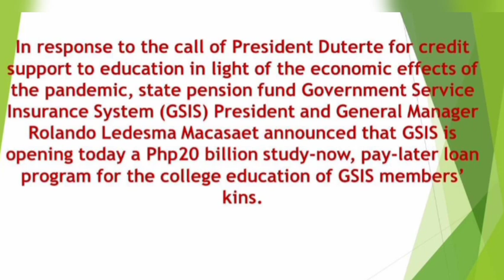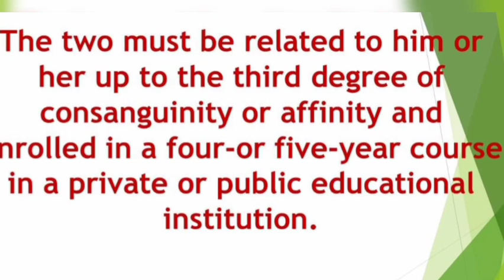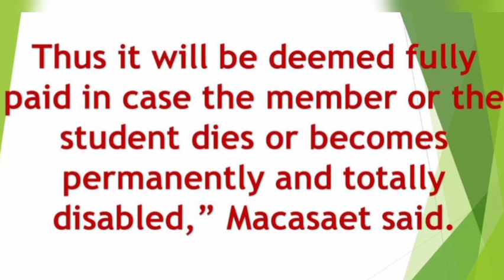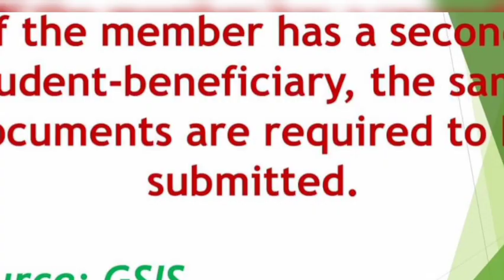GSIS Offers 100K Educational Loan || February 26, 2021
Performance-Based Bonus
Salary
Salary increase
Incentive
Education
Deped Employees
Allowance
Midyear bonus
Year End Bunos
Teacher
Department of Education
DepEd personnel
PBB
SRI
Chalk Allowance
Clothing Allowance
Update
Latest Update
CHED
DEPED
Republic Act
TeacherPH
Deped Tambayan
Deped Philippines
wildTV
House Bill
House Resolution
WILDTV
wildtv
Wildtv
Wild
Wild tv
WILDT
wild tv
deped
philippine news
deped teachers
people's television
bonus ng mga guro
teacher bonus and incentives
personnel economic relief allowance
representation and transportation allowance
24 oras gma news
deped teacher bonus
loyalty cash incentive
productivity enhancement incentive
proportional vacation pay
special hardship allowance
teachers bonus
teacher incentives
chalk allowance
mid-year bonus
clothing/uniform allowance
gsis benefits
teacher gsis
philhealth benefits
mobile teachers
ptv news
philippines news
filipino news
peoples television
gma news
24 oras
mike enriquez
mel tiangco
vicky morales
iya villania
pia arcangel
make your own animation
deped teachers salary increase 2020
wildtv oreg
wildtvoreg
WILDTVOREG
WildTV oreg
WildTv Oreg
WILD TV OREG
wild tv oreg
wildtv Oreg
kmjs
raffy tulfo
rtia
deped philippines
deped teachers